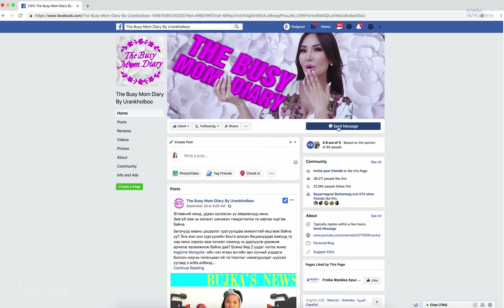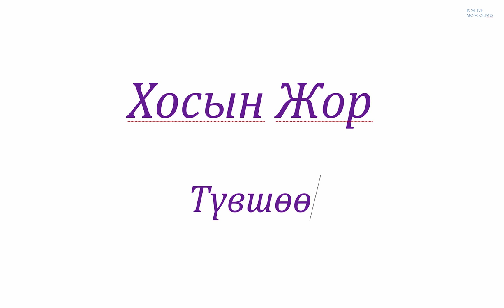Түвшинбаяр & Уранхолбоо /Хосын Жор #012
Зочидтой холбоо барих
Позитив Монголианс онлайн төсөл
ТАВТАЙ МОРИЛ